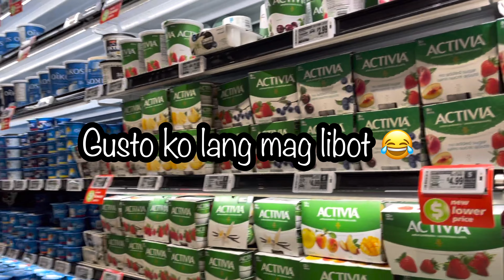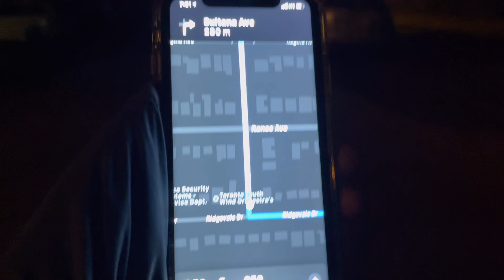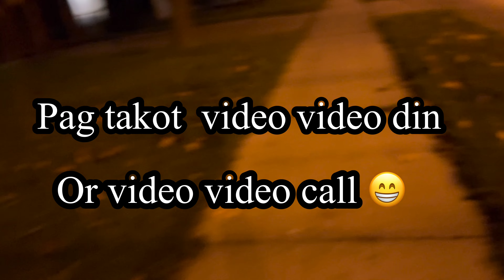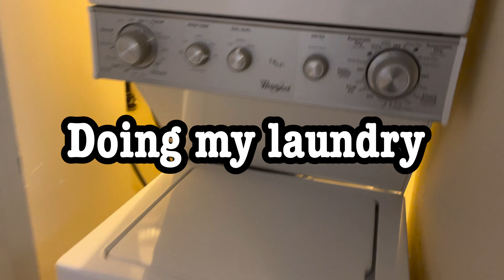Sunday vlog walang magawa diaryvlog trabaho kain